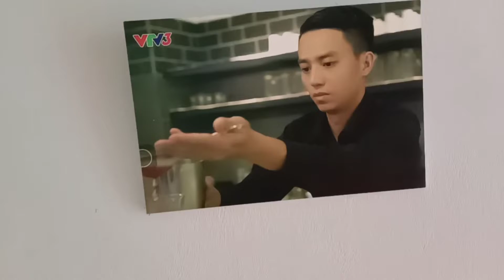mổ con hợi cắp nách,15kg,ăn tất niên !